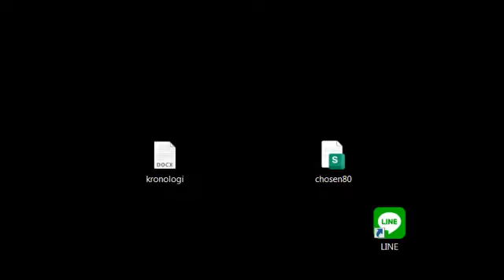Diablo 2 Classic - Human Bot Project Running 50 Baal (Hell)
This is inspired by a lot of good Diablo 2 players that dedicated their time for farming item if you like this video i will do 100 boss rush from andariel to baal please comment which project i should do next thank you for watching love you

Sisca & Stefanus